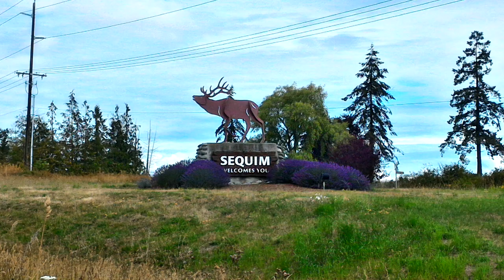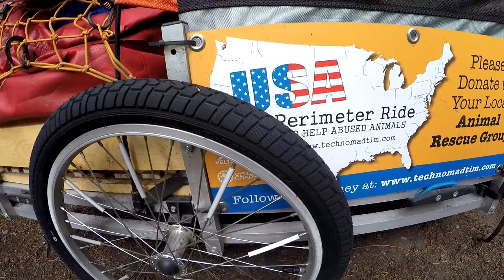#105 - Tent and Tires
Please support your local animal rescue group.